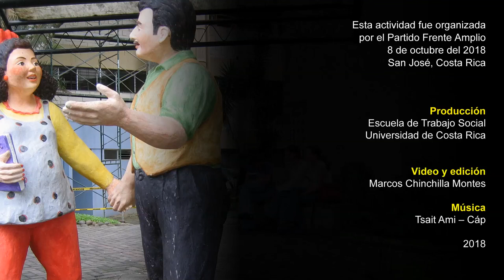José María Villalta. Reforma fiscal: resumen al final del trámite de mociones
El diputado José María Villalta hace un balance de la situación acaecida con el Combo Fiscal previo a su aprobación en primer debate en la Asamblea Legislativa, para luego dar cuenta de algunos de los escenarios políticos que se avecinan.